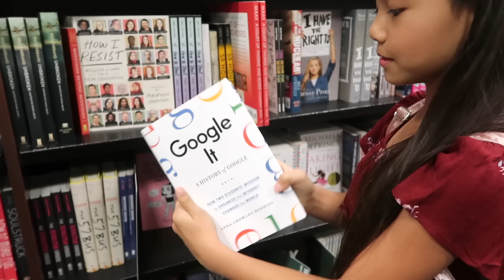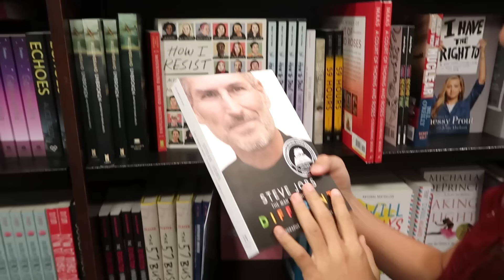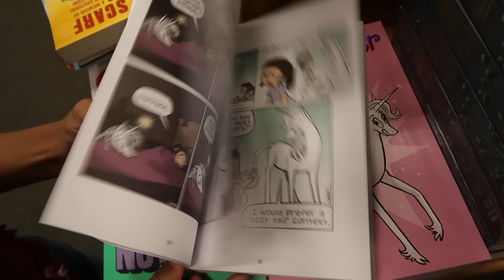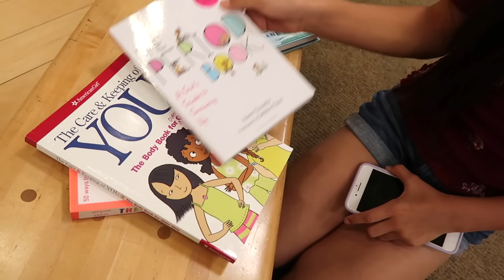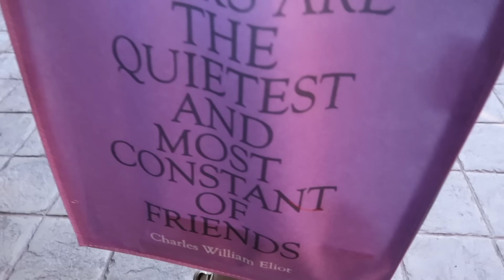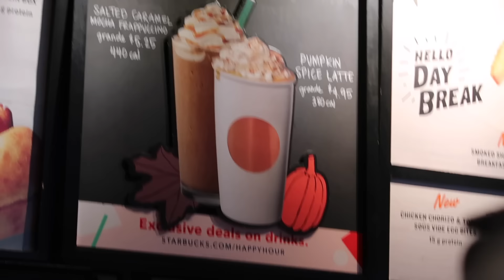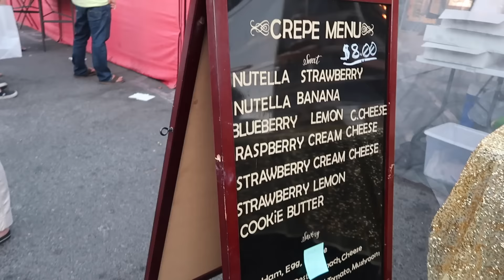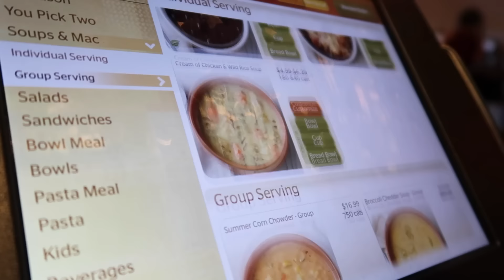AFTER SCHOOL ROUTINE!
Hi everyone!🤗 Before I film my highly requested evening routine, I wanted to share with you my afternoon routine, Tuesday routine to be exact.. I love Tuesdays! I get to go to Barnes and Noble to get a new book and than we would check out our local farmers market! it's always so fun because Tuesdays I have bonding time with my mom too! Just me n her lol.

Hope you guys enjoyed this video! Please don't forget to give this video a bug thumbs up if you enjoyed it! I ❤️LOVE YOU ALL❤️

I have a Tik Tok account as well and it's the same user name